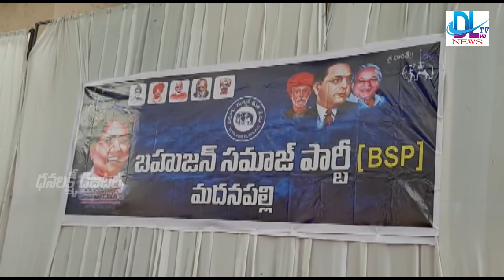MADANAPALLI DLTV NEWS 28-06-2020